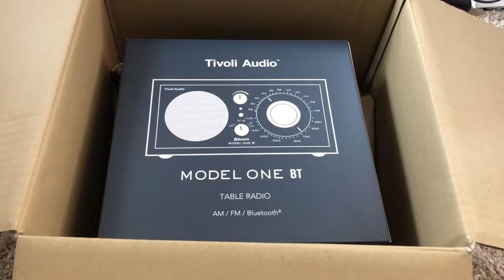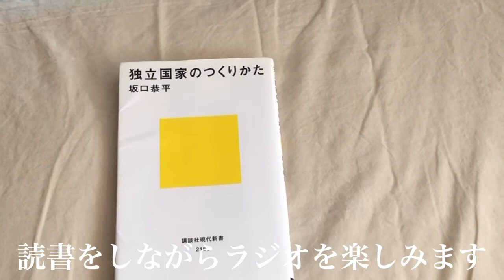【Model One BT】圧倒的ナチュラル感【Tivoli Audio】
Model One BT｜Tivoli Audio｜モデルワンBT｜チボリオーディオ｜AM・ワイドFMラジオ付きBluetooth スピーカー　クラシック・ウォールナット/ベージュ　通常価格　¥38,500 (税込)
毎週土曜日の１７時に動画投稿中！

動画と音楽と本を研究してエモみカルチャーの体得を目指します。
‹BGM素材›
いつもありがとうございます。
‹編集ソフト›
‹オーディオI/F›
STEINBERG UR22mk2
‹キャプチャーボード›
Elgato HD60S